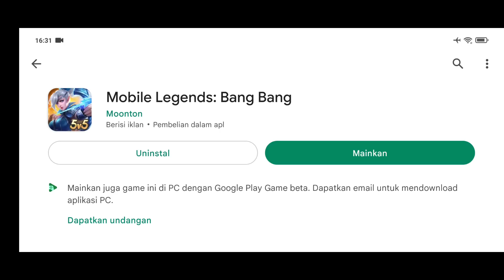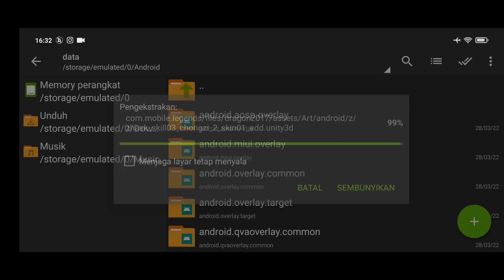Data ML Lite Full Event 200MB Terbaru Patch Ixia | Cara Mengatasi Lag & Patah Patah